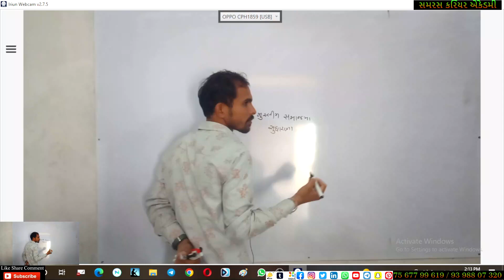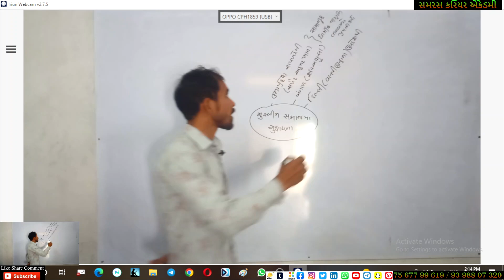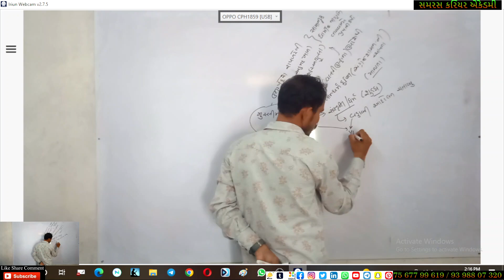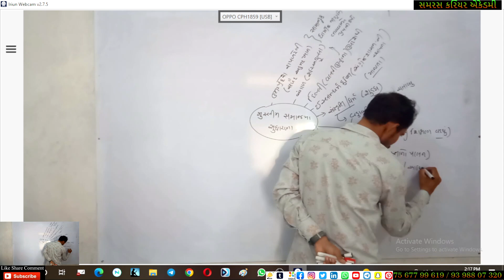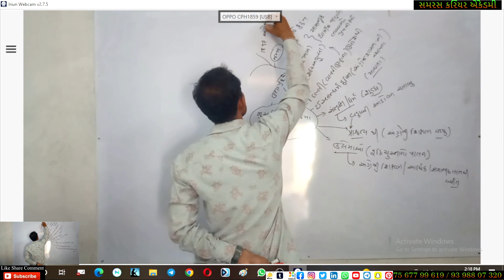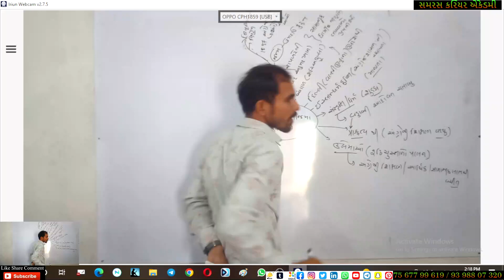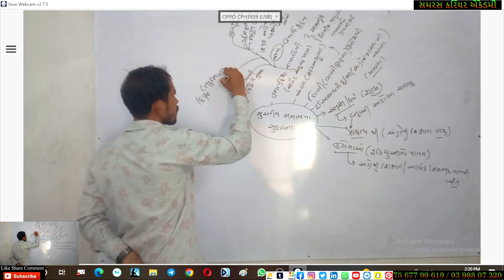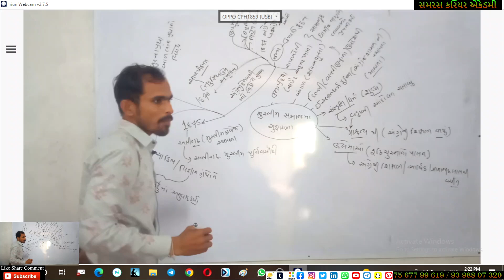ધોરણ 8, પ્રકરણ 1 ધામિૅક સામાજિક જાગૃતિ 3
Best Coaching Institute for Samras Career Academy, Surendranagar
(POWERED BY ADVANCED COACHING CLASS FOR EDUCATION IN SURENDRANAGAR), ALL COMPETITIVE EXAM PREPARATION CENTERS,
lecture series starts now
COVERED BY
6 to 12 CLASS, BSC, MSC / UPSC (IAS,IPS,IFS,IRS), GPSC (CLASS-1,2,3), ALL COMPETITIVE EXAM PREPARATION CENTER

 / samras career acc...